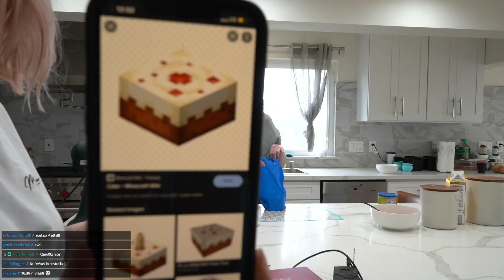She finally made it!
QTCinderella and Niki bake and decorate a minecraft cake